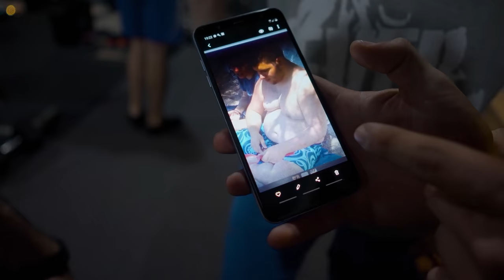Τι Τρώω Σε Μια Μέρα - Μια Μέρα Απ Τη Ζωή Του Σαρούκλα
Μια αρκετά δημιουργική και busy μέρα που όμως καταφέρνουμε να μείνουμε πιστοί στη δίαιτά μας και στις θερμίδες μας...